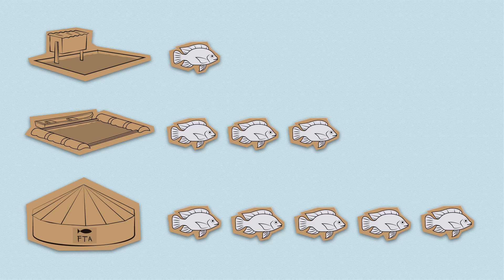FoodTechAfrica Explainimation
FoodTechAfrica is a public-private initiative combining the strengths of Dutch agro-food companies, knowledge institutes, governmental agencies and their East-African counterparts to improve food security in East Africa through the establishment of a fully integrated aquaculture value chain.